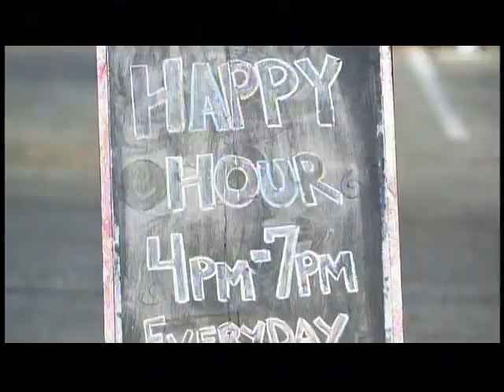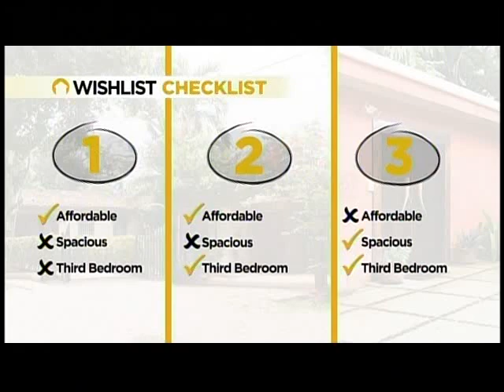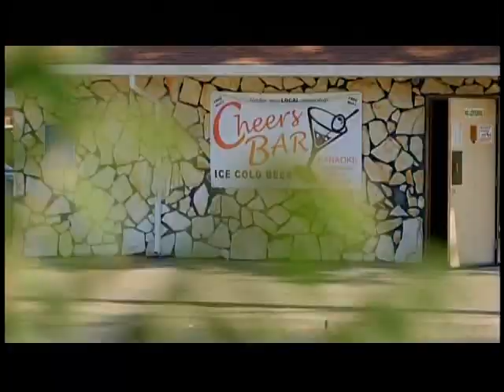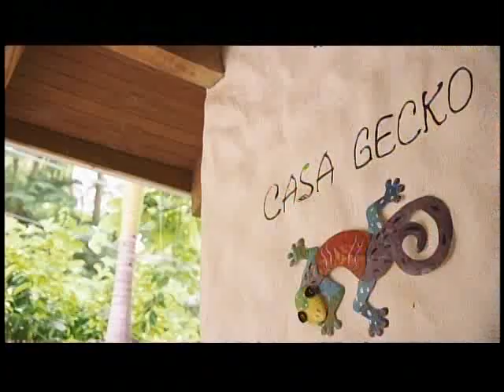Les & Karen on HHI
Les and Karen in Playa Potrero, Costa Rica